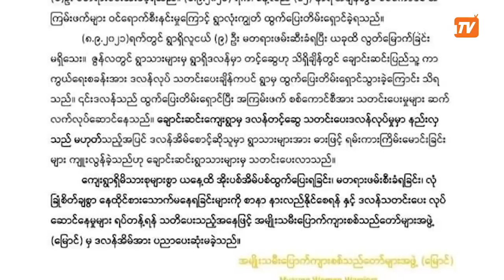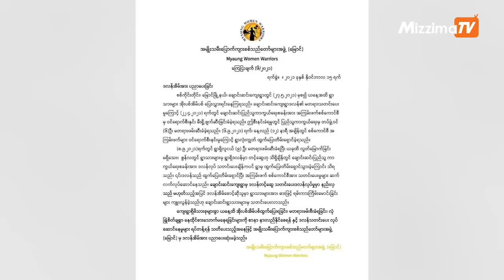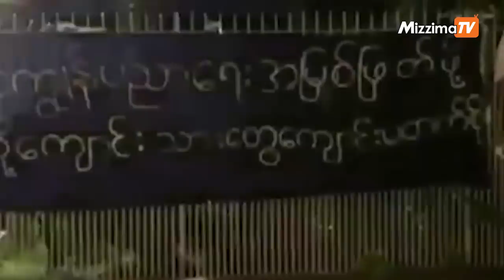နိုဝင်ဘာလ ၁၆ ရက်၊ မနက် ၁ဝ နာရီအထိ နောက်ဆုံးရသတင်းများ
00:00 - Intro

00:42 - မိုးကုတ်တွင် ဒေသကာကွယ်ရေးတပ် နှင့် စစ်တပ်တို့ အပြန်အလှန်ပစ်ခတ်မှု ၂ကြိမ်ထက်မနည်းဖြစ်၊ စစ်တပ်ဘက်က အသေအပျောက်ရှိဟုဆို

02:13 - မြောင်က နာမည်ကြီးဒလန်ဆိုသူကို အမျိုးသမီးပြောက်ကျား စစ်သည်တော်များအဖွဲ့(မြောင်)က ပညာပေးဆုံးမခဲ့

03:52 - ပုလဲမြို့နယ်တွင် မိုင်တဲတာဝါတိုင် ဖောက်ခွဲဖျက်ဆီးခံရ

04:12 - ကျောင်းဝရောက်ရင် ပြောင်းဝရောက်မယ်' စာသားအား ဒဂုံ(၁)ကျောင်းရှေ့ ဆေးမှုတ် ဆန္ဒပြ